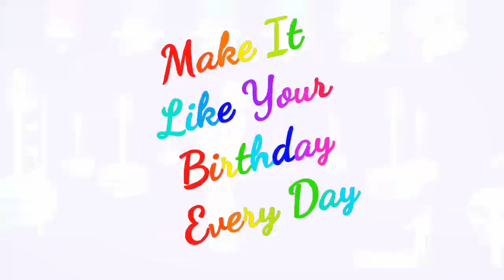Birthday Katy Perry Official Video